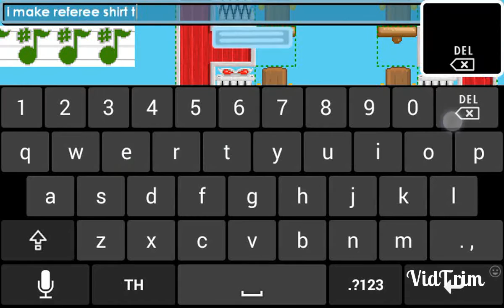Growtopia-how to make referee shirt tree